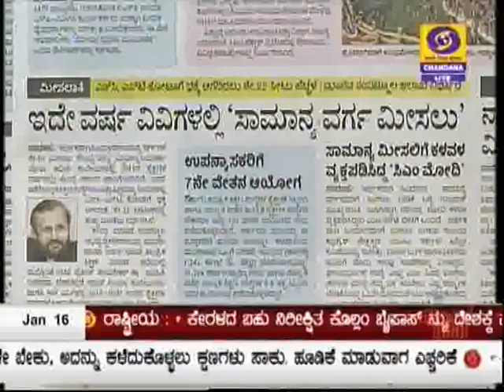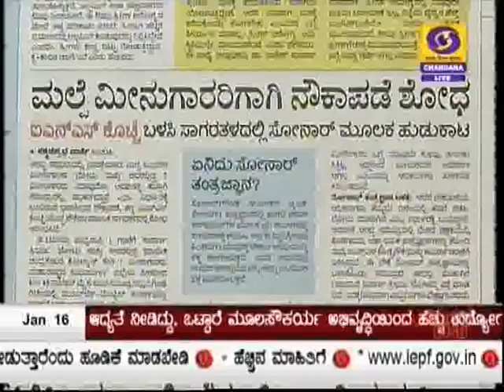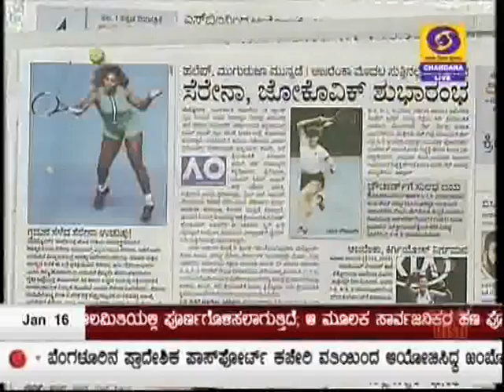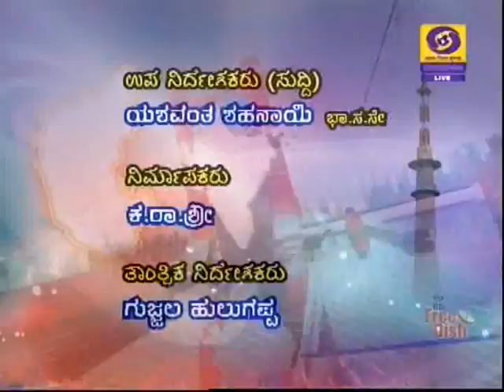DD CHANDANA NEWS. 16.01.19.7.45 AM